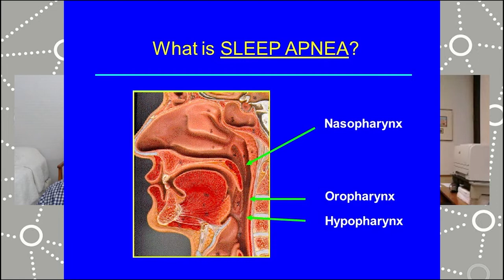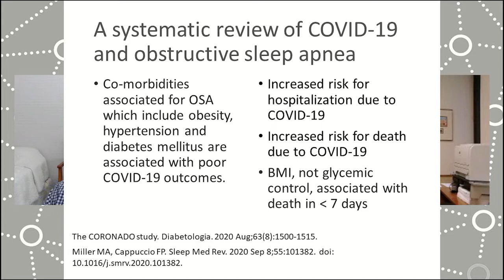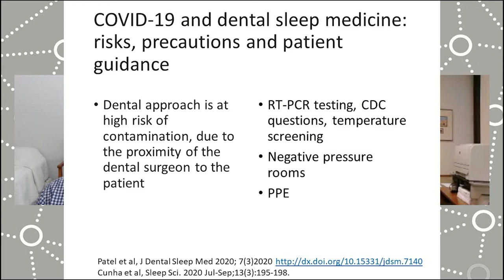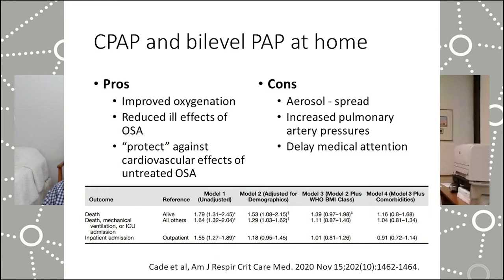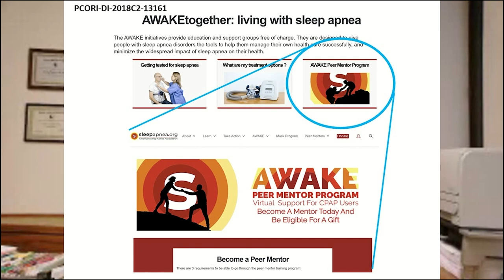ASAA Speaker Series: Sleep Apnea as a COVID Risk Factor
On today's speaker series, ASAA's Gilles Frydman sits down with Dr. Sairam Parthasarathy, MD, to discuss how sleepapnea patients are more vulnerable to COVID complications. He also discusses the systemic health disparities in minority communities, and how it affects vaccine distribution.